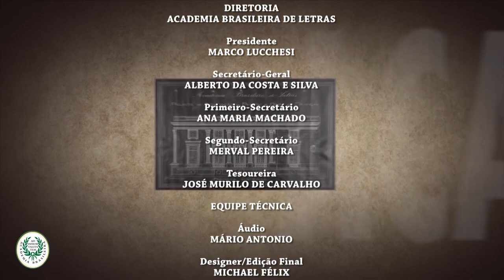8º Ciclo | Horizontes da Literatura Brasileira: Cenários para 2050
Ciclo de Conferências "O Brasil em 2050"
Conferência: "Horizontes da Literatura Brasileira: Cenários para 2050"
Coordenação: Acadêmico José Murilo de Carvalho
Palestrante: Rodrigo Lacerda
Data: 31/10/2019